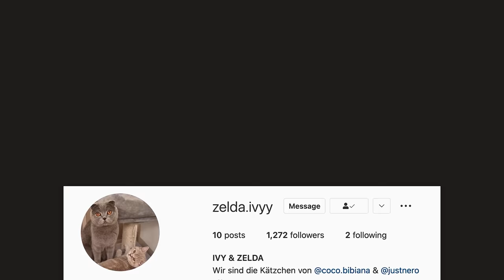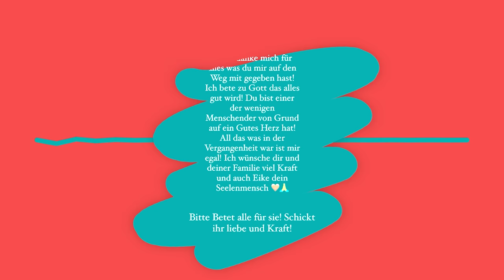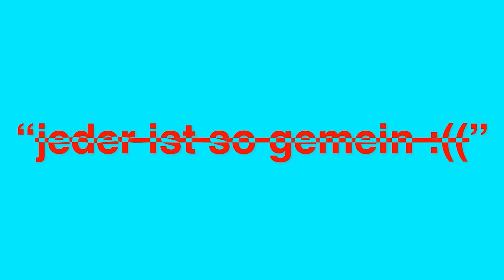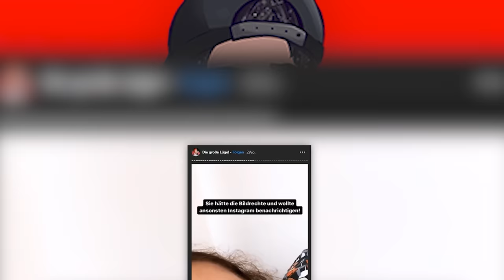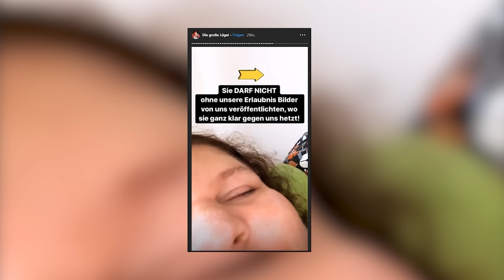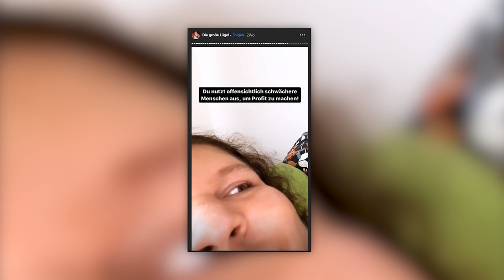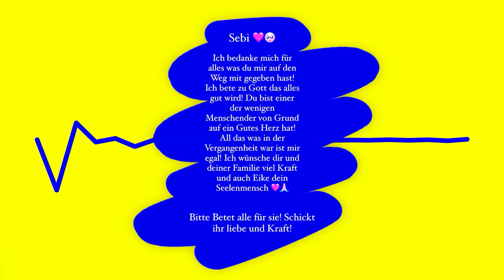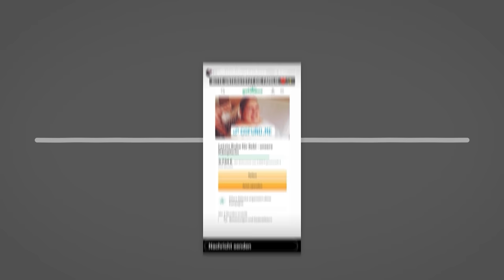ALINE BACHMANN instrumentalisiert DEN TOD eines IHRER OPFER?! | PAYBACK 4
Aline Bachmann instrumentalisiert möglicherweise den Tod eines ihrer Opfer. Zeit für Payback Vier.

Quellen
Aline Bachmann

MFG, euer Just Nero

Timestamps
0:00 Nerve euch mit Sachen die ich vergessen habe
0:30 Naa?
0:47 Just Legends gönnt
1:48 A.B nutzt Tod aus?!
2:02 Wer war Sebi und was hat A.B ihr getan?
3:30 A.B Maske lässt Maske fallen
5:13 Anwaltssäbelgerassel
6:03 Sie leakt mal wieder, lel
7:36 A.B Statement
9:40 Instrumentalisierung des Tods beginnt?